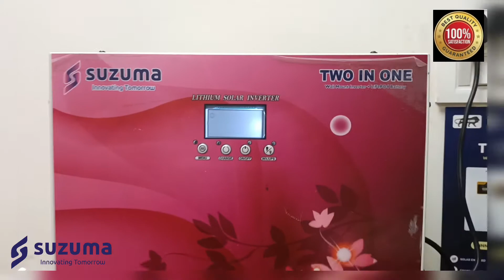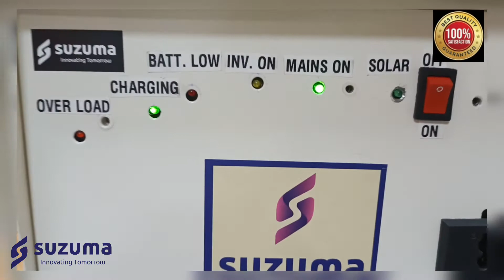2 in 1 Range of Inverter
Suzuma innovations
Solar Inverter, Solar Airconditioner
Alkaline Water Bottle, Home Machine ,Smart TV ,Qled Tv

Find us on all social media as

‎@SUZUMA India